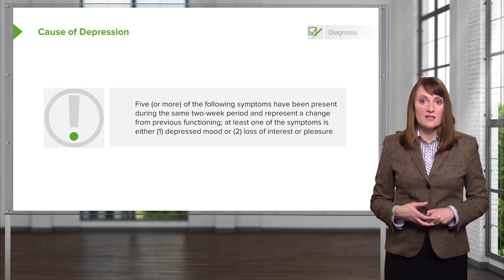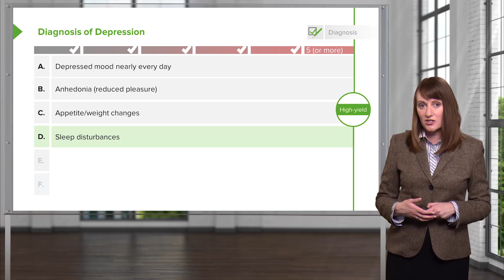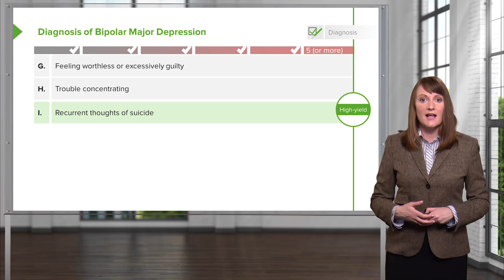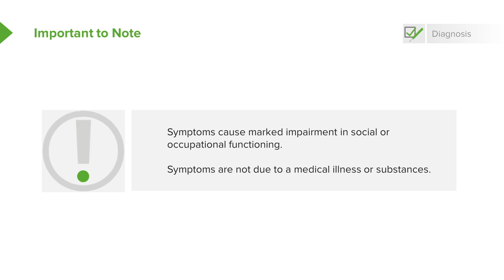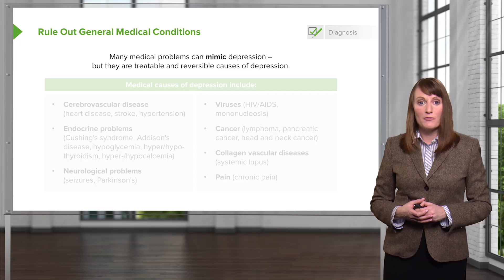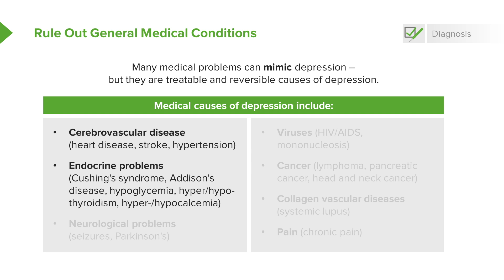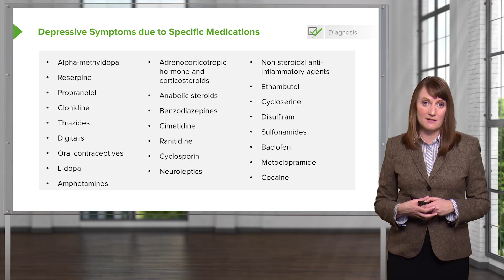How to Diagnose Depression 🧠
► CHAPTERS 🤓
0:00 How to Diagnose Major Depressive Disorder (MDD)
0:44 SIGECAPS: The 9 Core Symptoms of Depression
2:38 Functional Impairment & Suicide Risk Assessment
3:15 Types of Depression: Subtypes and Specifiers
4:45 Medical Causes That Mimic Depression
5:59 Substance Use, Medication Effects & Lab Workup

► In this psychiatry lecture, we break down everything you need to know about diagnosing major depressive disorder (MDD), including the DSM-5 criteria, symptom assessment, common subtypes, and the medical workup required to rule out other causes.

You’ll review the SIGECAPS mnemonic for remembering the 9 core symptoms of depression—sleep disturbance, loss of interest (anhidonia), guilt, energy loss, concentration difficulties, appetite changes, psychomotor changes, and suicidal ideation. To meet criteria, a patient must have five or more symptoms, including either depressed mood or anhidonia, for at least two weeks.

We also discuss:

- The importance of evaluating functional impairment in social and occupational roles
- How to assess suicidal ideation and follow up with questions about intent and planning
- Subtypes of depression, including melancholic, catatonic, psychotic, seasonal, atypical, mixed features, and peripartum onset
- The critical need to rule out medical causes like hypothyroidism, anemia, stroke, vitamin deficiencies, and infections
- The role of substance use and medications (e.g., beta blockers, alcohol, corticosteroids) in mimicking or inducing depressive symptoms
- Best practices for screening, including full medical history, medication review, and lab work (CBC, LFTs, renal panel, B12, folate, TSH, tox screen)

This video is essential for medical students preparing for clinical rotations, shelf exams, or the USMLE Step 1, Step 2 CK, and Step 3. It’s also highly relevant for psychiatry residents and practicing clinicians refining their diagnostic process.

► THE PROF 📚🏫
Dr. Helen M. Farrell is a board-certified psychiatrist and works in private practice in Boston MA. She obtained her MD from Trinity College Dublin, Ireland in 2006. Dr. Farrell served on the Harvard Medical School faculty for over a decade, during which time she was an award-winning lecturer.
Due to her achievements, she is well-published in the field of psychiatry and forensic psychiatry and has appeared as an expert witness in court. She also delivered the TEDx Talk, “Creating Hope for Mental Health” in 2015 and has since contributed to multiple TED-Ed videos on mental health, which have over 30 million collective views.
Within Lecturio, Dr. Farrell teaches courses on Psychiatry.